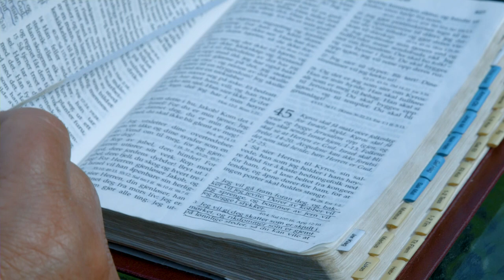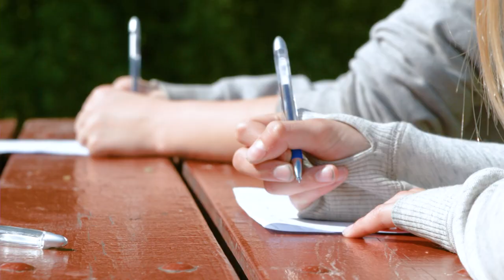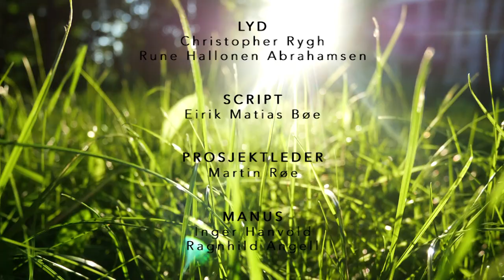JESUSGJENGEN EPISODE 3 - "På skattejakt med Jesus" barne-TV kristen-TV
Episode 3:  "På skattejakt med Jesus”

Jesusgjengen er en ny kristen barne-tv- serie som er produsert av TV Visjon Norge. Anbefalt aldersgrense fra 6 år.

I denne episoden blir Jesusgjengen sendt ut på på skattejakt for å oppmuntre og helbrede ulike mennesker på gata. Debora kommer på ideen etter å ha funnet en fin stein i skogen. Deretter inviterer hun med seg Emilie, Sara og Hanna for å bli med på skattejakt. Mens de ber til Gud, dukker det opp noen som hjelper dem og setter de igang. Hvem var denne personen som hjalp de, følg med i  episoden for å få svar på det. Jesusgjengen ender opp med å dra på en livsforvandlende kattejakt, der de blir ledet ved hjelp av kunnskapsord som de fikk fra Jesus. På gaten får de vitne at Jesus helbreder og møter mennesker i hverdagslige situasjoner.

Alle Rettigheter tilhører TV Visjon Norge.

Serien Jesusgjengen handler om barn som får ulike møter med Jesus. Disse barna heter for Jesusgjengen. De møter Jesus i Himmelen, der han sitter ved sin tronsal. Og derifra blir disse barna sendt ut på ulike oppdrag for å spre Guds rike.

TV-serien er anbefalt for barn som ønsker å bli bedre kjent med Jesus. Anbefales også at denne serien kan brukes på søndagsskole, barneskolen og i forbindelse med undervisning på ungdomsskole.

Manus forfattere: Inger Hanvold & Ragnhild Angell.
Prosjektleder: Martin Røe
Produsent: Gawdat Mtrious
Regi: Helge Brattland
Kamera: Mike Åbyholm, Røger Øyen

Lyd: Chriostopher Rygh, Rune Hallonen Abrahamsen
Script: Eirik Matias Bøe

Jesus: Daniel Haddal
Hanna: Hanna Røe
Joakim: Joakim Røe
Debora: Debora Hanvold
Daniel: Daniel Bråten
Sara: Elisabeth Bråten
Andres: Andres Larrain Mardones
Sara: Elisabeth Bråten

Deboras bestemor: Amanda Astrid King
Emilie: Emilie Linnea Vabø
Mor til Sara: Ranghild Angell
Mann med blå caps: Vidar Myrvold
Gutt med brukket arm: Ruben Natanael Vabø
Ung mor: Elisabeth Pyra
Jente med grønt hår: Kirsten Elin M. Steiner Sørli